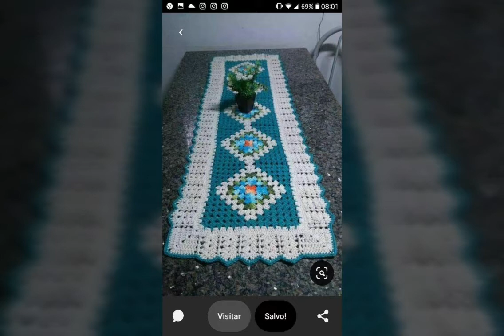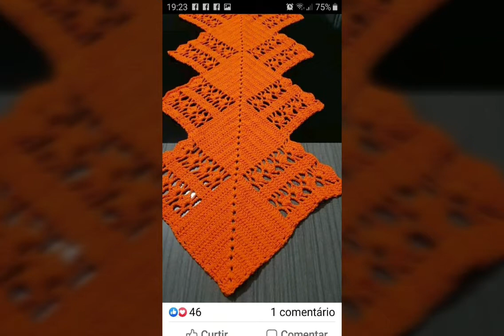outstanding 90+ Crochet hand knitted table runners patterns